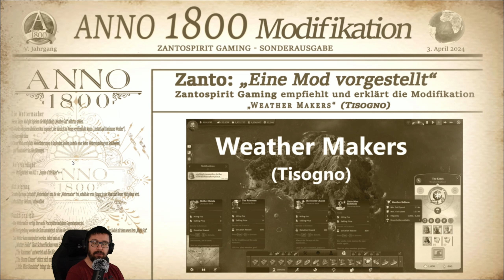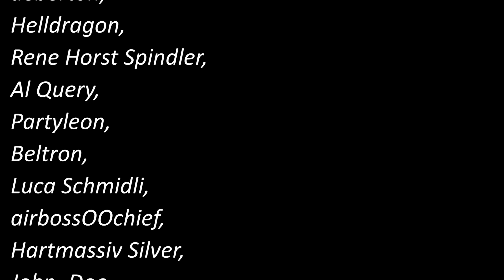Anno 1800 Eine Mod vorgestellt! / Weather Makers! / Timeline / Deutsch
Herzlich Willkommen zur neuen Folge der Videoreihe bei Anno 1800: "Eine Mod vorgestellt"

Wo findet man die Mod?

Timeline:
0:00 Willkommen - Kurzes Vorwort
0:36 Die Mod kurz erklärt
2:36 Wetterballon / Spezialisten / Neue Welt!
7:14 Arktis / Wettereffekte

URHEBERRECHTE ©Die Herausgeber sind Urheberrechtsinhaber aller Ingame-Materialien, Kunstwerke, Soundtracks und Teaser-Szenen ihrer gezeigten Spiele.